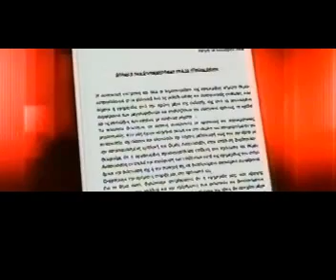Θέμος & Μάκης : Οι δημοσιογραφάρες